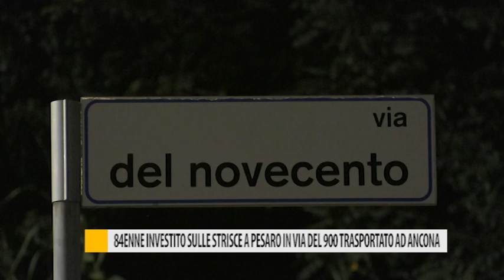84enne investito sulle strisce a Pesaro in via del 900, trasportato ad Ancona